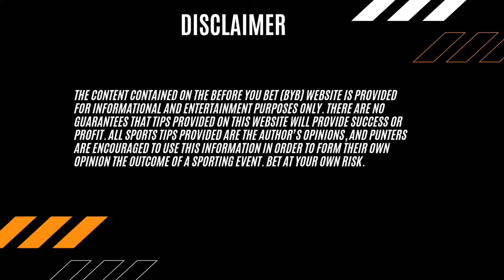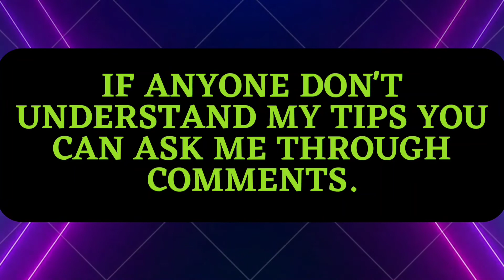FOOTBALL PREDICTION TODAY February 24, 2022 |VERY HIGH ODD WITH FIX MACH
Football Prediction Today 24/02/2022. Hello everyone football & other spots bet lovers or planters,I am gives some bets or football Prediction tips with doing highly analys . Evey tips I'm fully taking time and analysis the all matches then I gives you the tips.And I am only try to every day i gives you better to better bets to you never loss , and win every day more and more .
            One thing I request you if you read my description thanks very much, please do subscribe 🙏 my channel and like the video and do comment , those thinks motivated to me I doing better sports prediction for you .

Rangers 🆚 Borussia
1x
Odd:2.13

⚽UEFA EUROPA LEAGE

Real batis 🆚 Zenit saint petersburg
W1
Odd:1.98

⚽UEFA EUROPA LEAGE

NEPOLI 🆚 Barcelona
Both teams to score yes
Odd:1.71

⚽INDIA SUPER LEAGUE

ODISHA 🆚 MOHAN BAGAN
CORNER OVER 8.5
ODD:1.49

📝 If you  Don't know comment please:
1.  how to bet exactly
2. 2. Budget plan
3. 3. Best betting site
4. 4. Join telegram
5. 5. Withdraw problem
6. 6. Diposit problem

Releted video :
🔰 How to earn money from football betting.
🔰How to win every bets in 1xbet or MELBET.
🔰 ACCUMULATOR mai bets kese khele.
🔰Best betting website in India
🔰 Football match online kese betting Kiya jata hai.